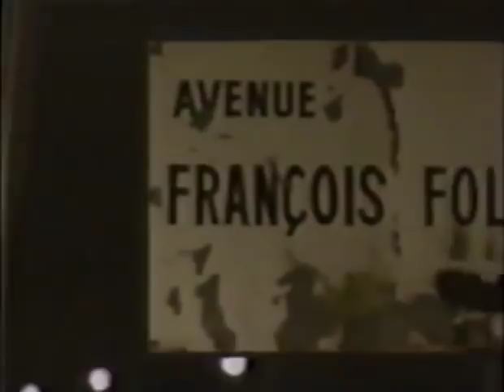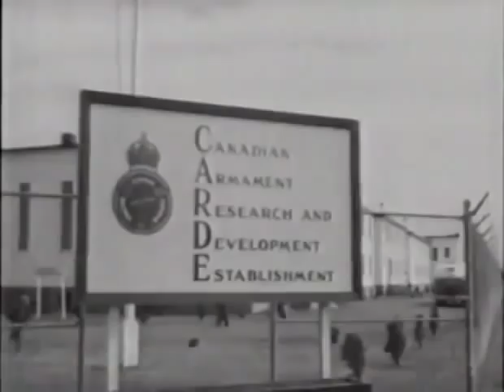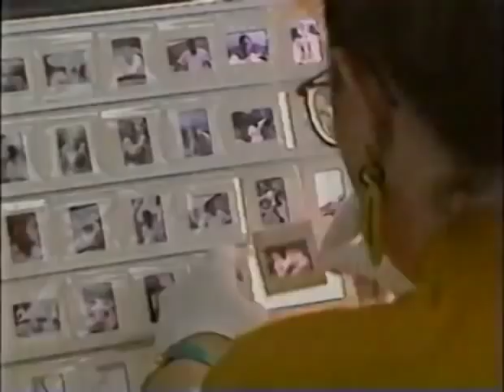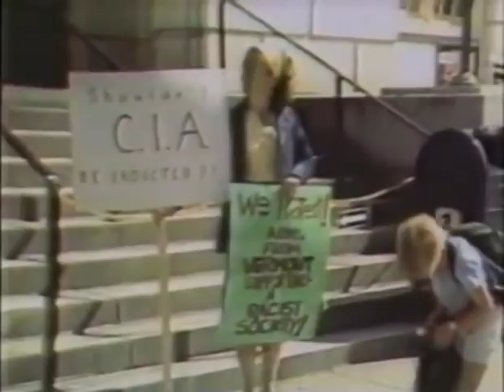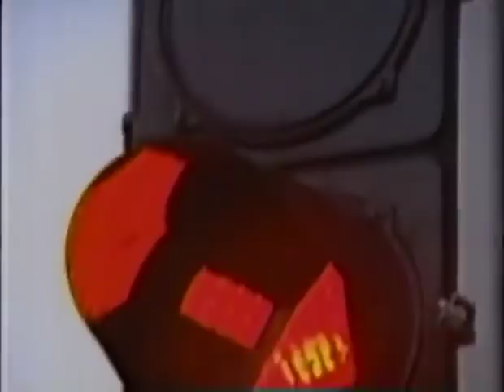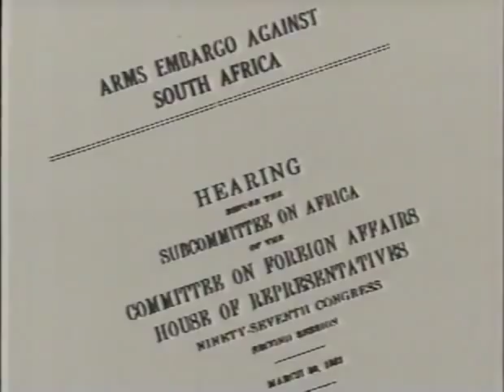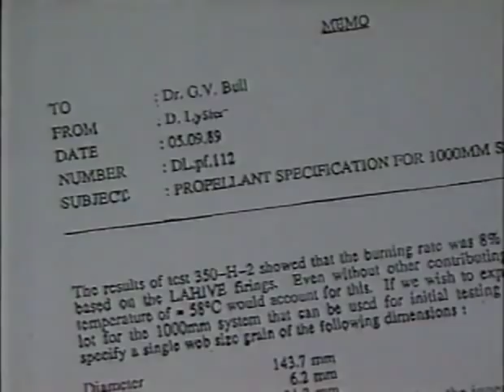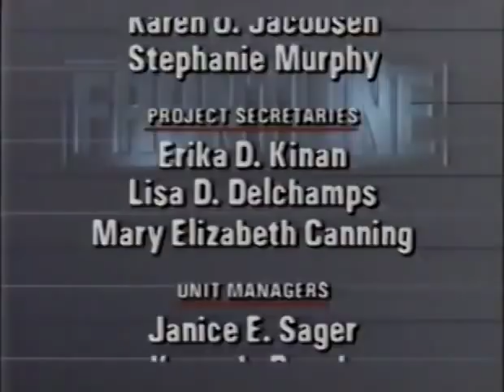Gerald Bull - Super Gun Documentary